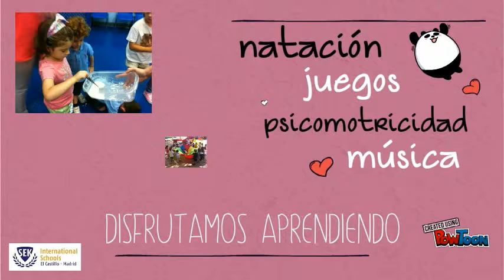Little Summer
Curso de verano 2015 en SEK International School - SEK El Castillo-- Created using PowToon -- Free sign up -- Create animated videos and animated presentations for free.  PowToon is a free tool that allows you to develop cool animated clips and animated presentations for your website, office meeting, sales pitch, nonprofit fundraiser, product launch, video resume, or anything else you could use an animated explainer video. PowToon's animation templates help you create animated presentations and animated explainer videos from scratch.  Anyone can produce awesome animations quickly with PowToon, without the cost or hassle other professional animation services require.